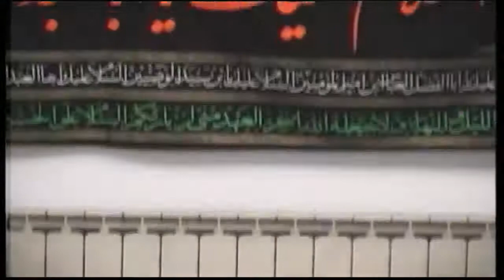ولایت جمعی و اخوت، پنجم محرم 1400، حجه الاسلام دکتر شمالی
Social Wilayah and Brotherhood, part 5, 14th August 2021.